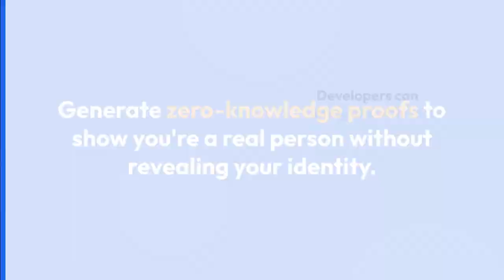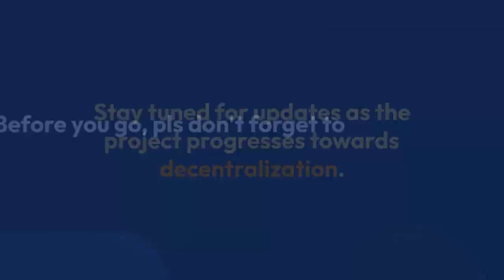World ID : What and Why It Is On Demand?